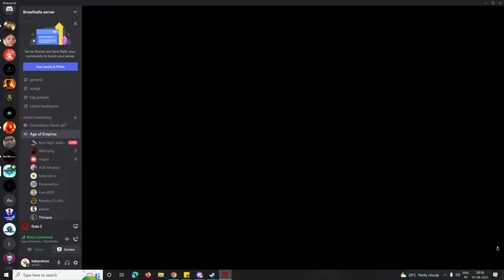Miraka quits when Dynamo launches dota XD